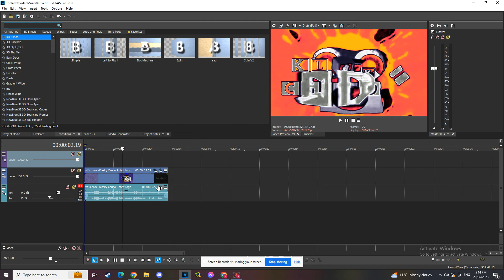[TUTORIAL ONLY/NEW EFFECT] How To Make Roadbes Lightway 3-1.0 Flanged Pulse